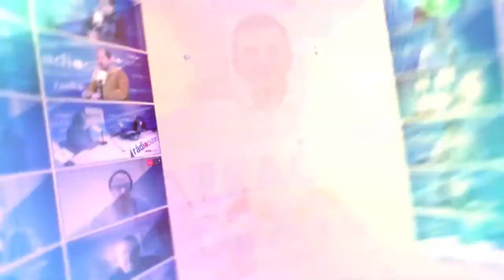Tgn100x100: Entrevista Pau Ricoma (PART 2)